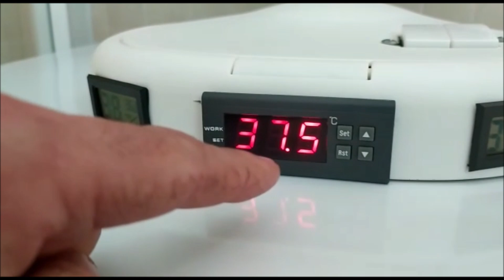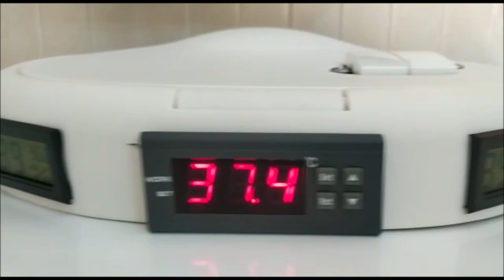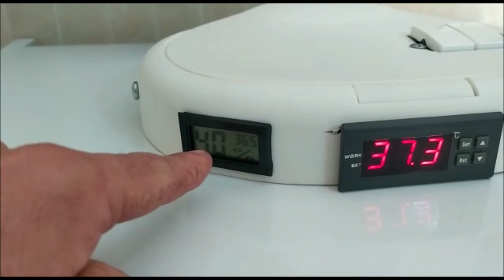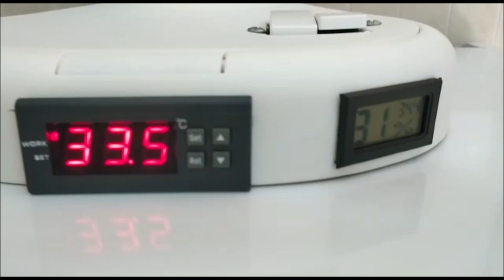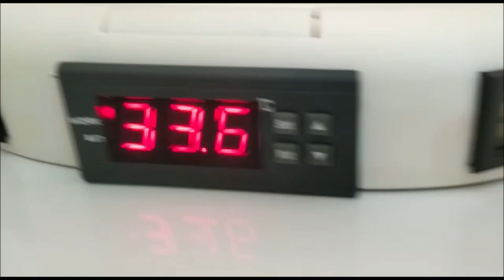Incubadora casera automática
Cómo hacer una incubadora de huevos casera en el congelador de un frigorífico. Fácil, económica, paso a paso, automática y eficaz en plena incubación de huevos de codorniz.
Este es nuestro correo electrónico